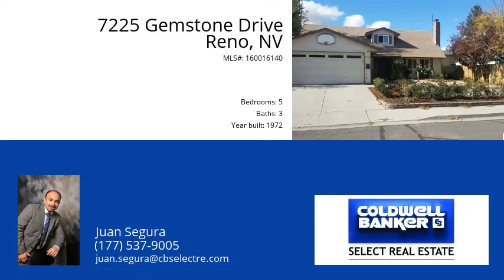7225 Gemstone Drive Reno 89511-1328 - MLS #160016140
You have to come and see this gorgeous house!